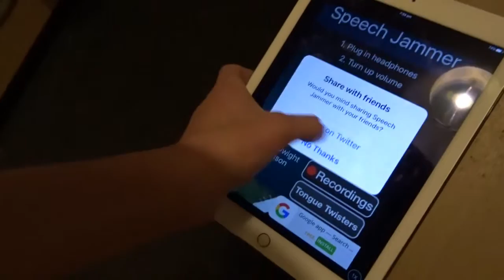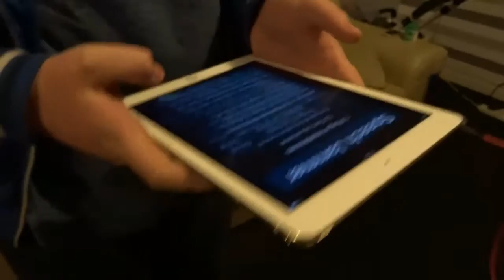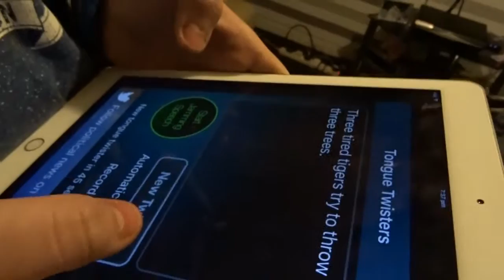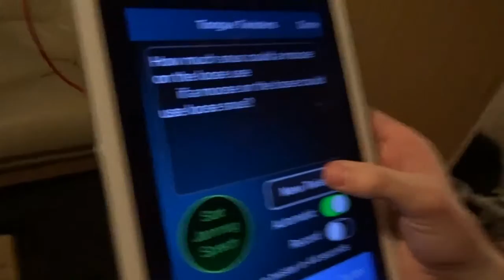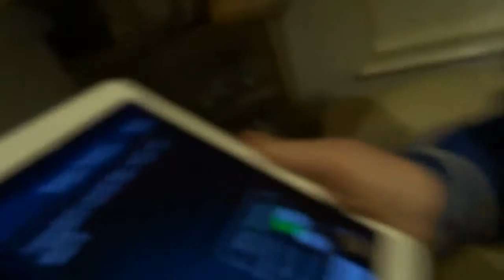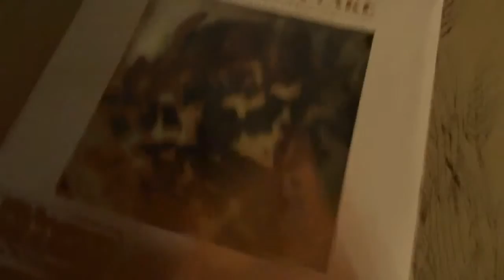Speech Jammer challenge [31]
vloging what i do in the day. When i am not
Vloging i am gaming.

Links

Equipment I Use:

Ipad air 2
Apple Lightning Digital